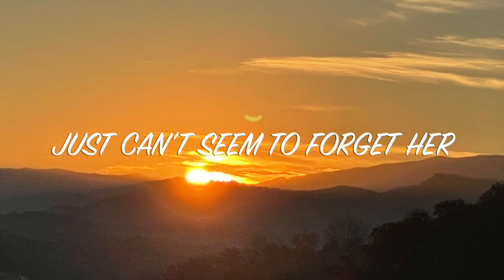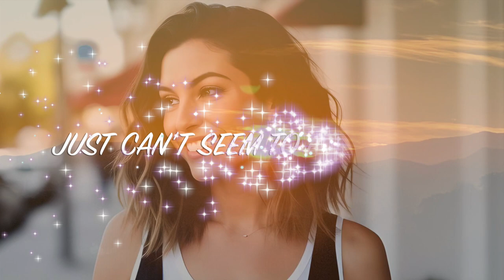"Just can't seem to forget her" by Gary Edwards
This song by Gary Edwards is about forgetting someone. The lyrics talk about how a lover is gone and how the singer is trying to forget them. The song is sad and reflective, but there is a sense of hope in it as well. The singer is trying to move on with life, and they believe that they can. Anyone who has ever tried to forget someone they once loved can relate to this song. Everyone has been hurt by love sometime in life, and this song speaks to that pain. It is a reminder that we all have the strength to move on and find happiness again.
"Dream it, Do it"